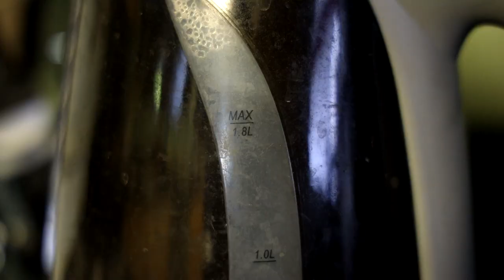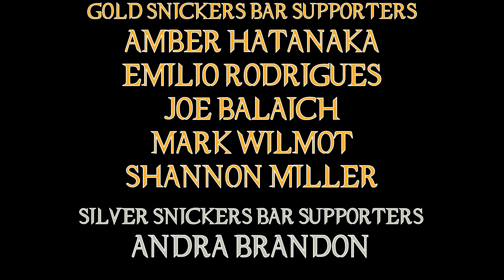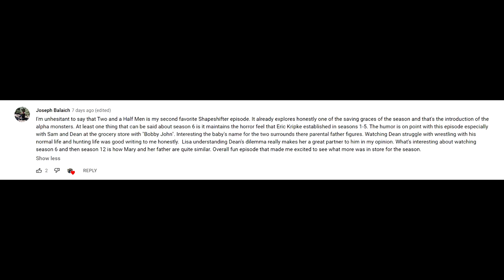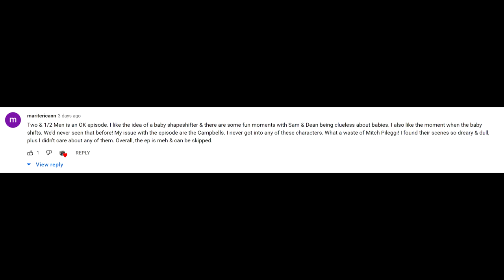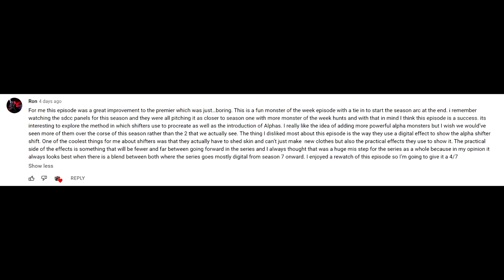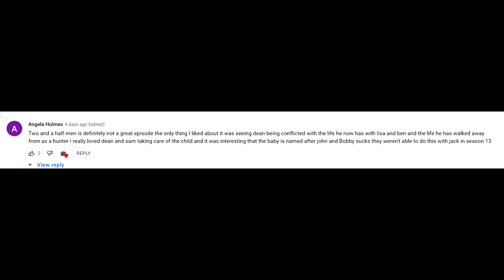Supernatural 06X02 "Two & A Half Men" Episode Review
The second episode of season 6 takes it's name from that show that Charlie Sheen did that definitely has not survived the test of time! In the meantime, there are some good double Sam action here.